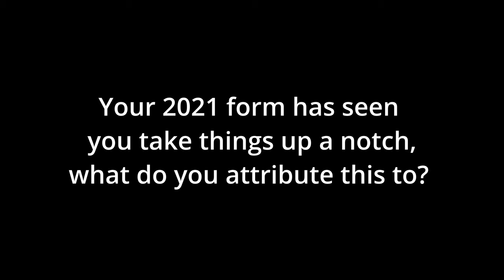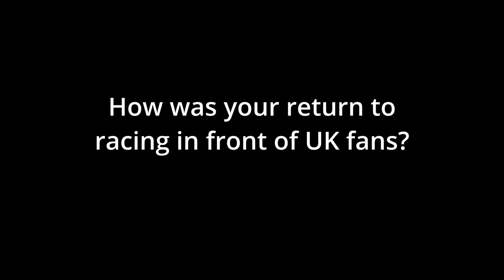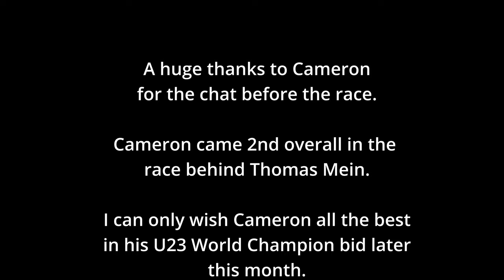A chat with Cameron Mason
I catch up with Cameron Mason before his race in Crawley at the British National Championships and he was kind enough to spare a few minutes. Apologies for the sound quality, as yet I have no mic but I will fix that for next time.